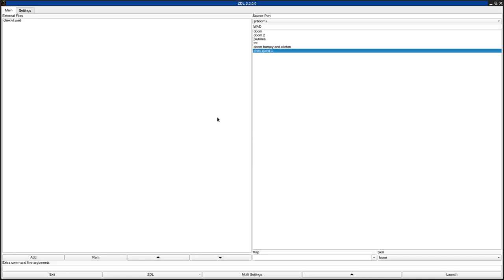Chex Quest 1 - chexlvl.wad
called "a level for Chex Quest" in the /idgames FTP.
created by uhbooh on April 24th, 2014.
from the .txt file included with the WAD:
"One level of moderate difficulty for vanilla chex quest."